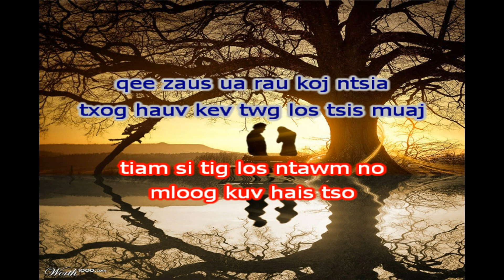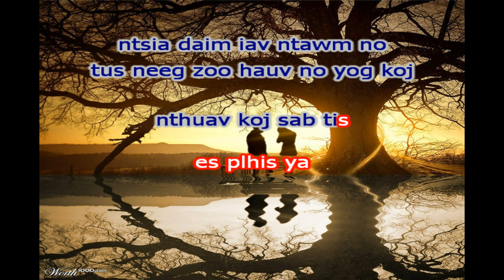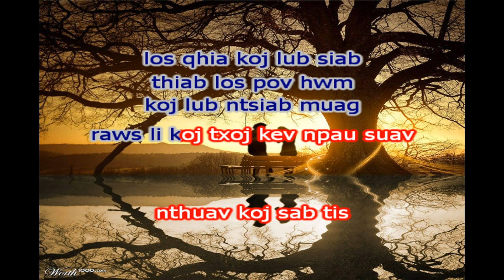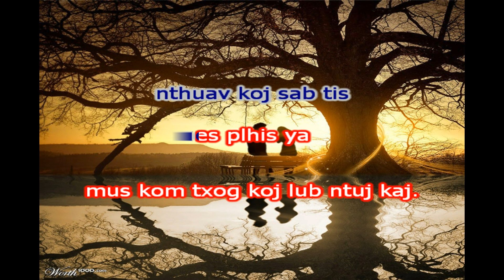MAA VUE - PLHIS YA (KARAOKE)